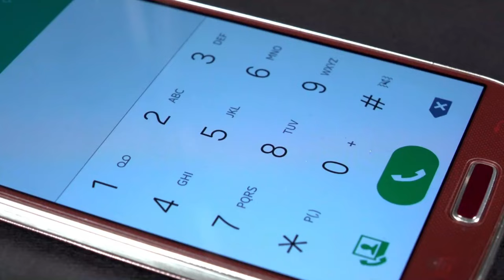Baby Wouldn't Stop Crying Until Her Father Flipped Her and Called 911!